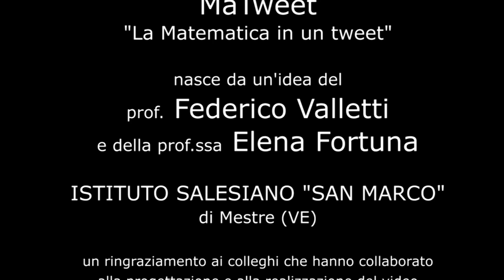05 MaTweet: segno e frazioni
Videolezione che, in estrema sintesi e tramite un aggancio al reale, vuole porre l'attenzione sul ruolo del segno negativo davanti alle frazioni.